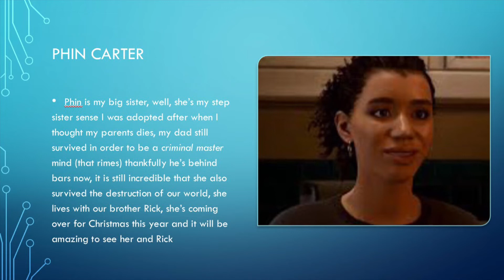The web database episode 5